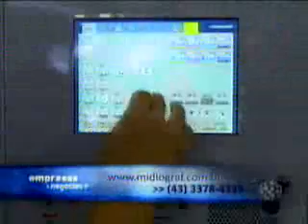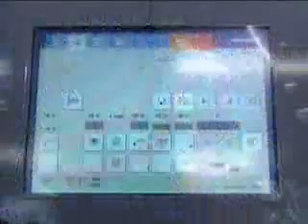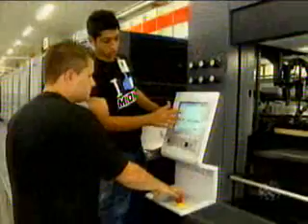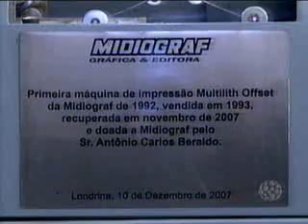Empresas & Negócios Comemoração Aniversário Midiograf 21 anos 12-03-2013